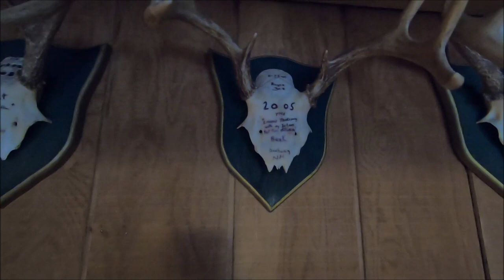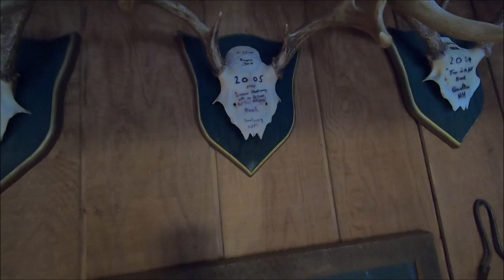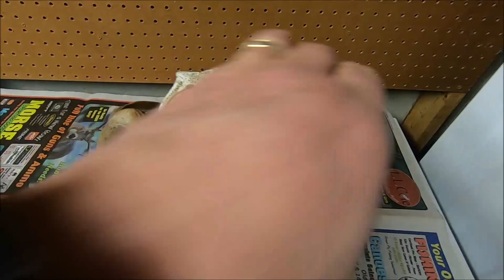How I mount a Deer Skull cap & Antlers to a Plaque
I've said it before but every deer is a trophy in my eyes whether its got a big 10 point rack or is a fork-horn, taking a deer is a difficult task and one to be proud of. So I honor every buck I am fortunate enough to kill preserving the animal either by a full shoulder mount or a European Skull mount or by mounting the rack on a solid oak plaque and then writing something about the day on the Skull plate so that I will always remember that day. Here is how I do it. Thanks

*** NOTE: IN THIS VIDEO I SAID I ADDED CALCIUM CARBONATE…I MISSPOKE, IT WAS ACTUALLY SODIUM CARBONATE